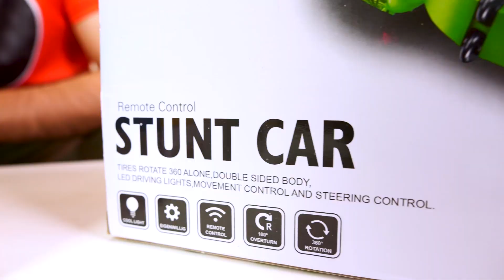Sfida su strada tra macchine telecomandate. Monster truck VS. Stunt Car. Show per ragazzi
Nel nostro show per ragazzi vediamo una sfida su strada tra macchine telecomandate! Ecco delle macchine pazzesche! Monster truck Rhinomate sfida la macchinina verde Stunt Car!

Ciao! Il nostro canale Giocattoli per bambini ti presenta i video e cartoni animati in italiano. Cresci e impara con noi nuove cose e nuove lingue! INGLESE, TEDESCO, FRANCESE, RUSSO ecc. Sul nostro canale tu trovi tutti i tuoi giocattoli preferiti. Con loro scopri i nuovi giochi e le nuove parole.
L'IMMAGINAZIONE TI PORTA OVUNQUE!!!
Gioca, impara e divertiti !